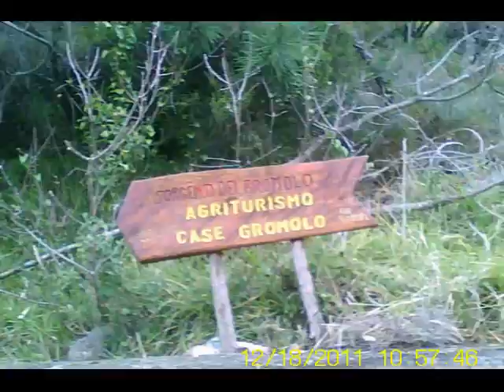libiola santa vittoria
giro in mtb sulle colline di Sestri Levante da Santa Vittoria verso Libiola e poi verso Monte Domenico su sentiero; ritorno verso Villa Tassani con sterrata e poi verso Sestri con sentiero